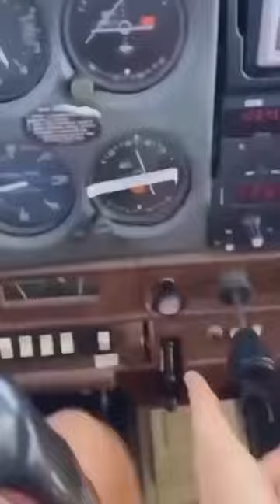The End 😂😂😂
What to Expect: Get ready for a tidal wave of giggles!

Why Laughing Boat?: At Laughing Boat, we're on a mission to spread joy through laughter. Join our crew and let's sail into a world of endless smiles together!

About Laughing Boat: Welcome aboard Laughing Boat! We're your captains of comedy, navigating the waters of humor to bring you waves of laughter. From skits to pranks, join us for a hilarious journey!

Join the Crew: Don't miss the boat! Anchors aweigh! 🚤😄